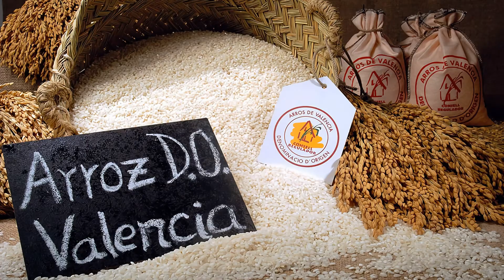Spot Recetario Made in CV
El “Recetario MadeinCV” es una publicación editada por CONHOSTUR y la Agència Valenciana del Turisme en la que se han recopilado 15 recetas de 15 grandes cocineros de Alicante, Castellón y Valencia basadas en productos autóctonos de la Comunitat Valenciana.

El objetivo de este manual es el de destacar la importancia de la gastronomía local como producto turístico, poniendo en valor la excelencia de los profesionales de nuestro sector hostelero, así como el carácter único y la calidad de la materia prima de los alimentos que proporcionan el mar, la huerta y las montañas alicantinas, castellonenses y valencianas.

En esta primera edición del recetario, los productos elegidos han sido la alcachofa de Benicarló, la gamba roja de Dénia, el arroz de Valencia, la granada mollar de Elche, el kaki de la Ribera del Xúquer, los cítricos valencianos, las cerezas de la montaña de Alicante, la carne de conejo, la chufa de Valencia, los nísperos de Callosa d’en Sarrià, el “peix de llotja”, la “clótxina” de Valencia, el turrón de Alicante y el tomate de El Perelló.